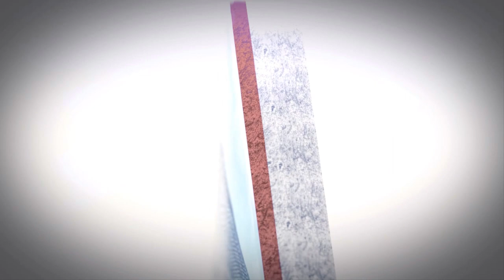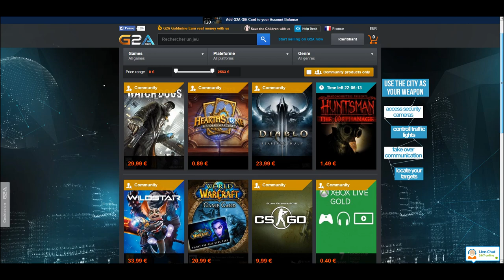[Dofus] 2 VS 3 - Kolizeum - avec Brizze - Panda - Roublard [FR]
Salut tout le monde ! On se retrouve aujourd'hui pour une nouvelle vidéo sur Dofus en 2 VS 3 avec Brizze et sa Roublarde et mon Panda :)